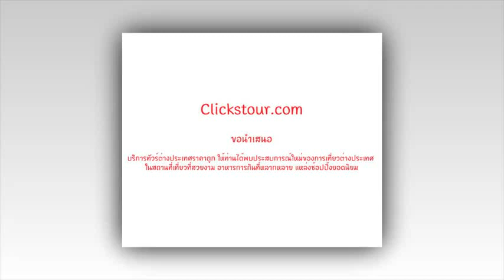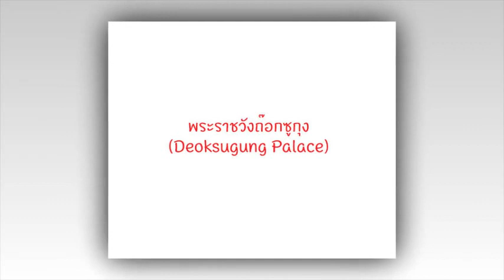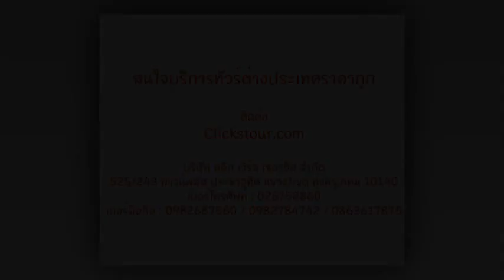Clickstour.com ทัวร์เกาหลี ทัวร์เกาหลีราคาถูก เกาะนามิ - Everland - พระราชวังต็อกซูกุง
5 วัน 3 คืน | รหัสทัวร์ KRWE03

เดินทางช่วง กันยายน - พฤศจิกายน 59

สายการบิน

- นั่งรถไฟสายโรแมนติก ชมความงามของทะเลริมข้างทาง
- สัมผัสใบไม้เปลี่ยนสีที่อุทยานแห่งชาติซอรัคซาน
- พร้อมสักการะพระพุทธรูปองค์ใหญ่ ณ วัดชินฮันซา
- ช็อปของฝากสุดน่ารักที่ LINE FRIENDS STORE - ชมแม่น้ำฮัน เดินเล่นที่อาคาร DDP ทงแดมุนดีไซน์พลาซ่า
- พร้อมสวมบทบาทเป็นหมอคัง ถ่ายรูปคู่กับสแตนดี้กัปตันยูชีจิน!!!

รายละเอียดแผนการเดินทาง

วันที่ 1 ท่าอากาศยานสุวรรณภูมิ - ท่าอากาศยานนานาชาติอินชอน
วันที่ 2 ท่าอากาศยานนานาชาติอินชอน – เกาะนามิ- TEDDY BEAR FARM - อุทยานแห่งชาติซอรัคซาน - วัดชินฮันซา
วันที่ 3 SEA TRAIN (รถไฟเลียบริมทะเล) - เรียนทำกิมจิ + ใส่ชุดฮันบก - สวนสนุก EVERLAND (รวมบัตรเข้าและเครื่องเล่นไม่จำกัด) - ศูนย์เวชสำอาง - นั่งรถชมบรรยากาศของแม่น้ำฮัน
วันที่ 4 พระราชวังต็อกซูกุง - ศูนย์โสม – ศูนย์สมุนไพร – ศูนย์รวมของวัยรุ่นเกาหลี เมียงดง - LINE FRIENDS STORE - DONGDAEMUN DESIGN PLAZA (DDP) **จำลองซีรีย์สุดฮิต DESCENDANT OF THE SUN หรือชมบรรยากาศดอกไม้ไฟ LED ROSE GARDEN - ศูนย์การค้าแฟชั่นแห่งเกาห
วันที่ 5 N SEOUL TOWER - DUTY FREE - ศูนย์พลอยอเมทิส - ศูนย์น้ำมันสนแดง - SUPERMARKET

ขอเสนอบริการ ทัวร์เกาหลี ทัวร์เกาหลีราคาถูก เที่ยวเกาหลี เที่ยวเกาหลีราคาถูก ให้ท่านได้พบประสบการณ์ใหม่ของประเทศเกาหลี ทั้งสถานที่เที่ยวที่สวยงามในเมืองโซล(Seoul) ทำกิมจิ สวนสนุกEverland พระราชวังเคียงบ๊อก โซลทาวเวอร์ หมู่บ้านบุกชอนฮัน เกาะนามิ เล่นสกี อาหารการกินที่หลากหลาย บุฟเฟ่ต์ขาปูยักษ์ แหล่งช้อปปิ้งยอดนิยม ทงแดมุน เมียงดง และโปรแกรมอีกมากมายตลอดทั้งปี ทุกช่วงเทศกาล และวันหยุดสำคัญ เราสามารถ จัดกรุ๊ปทัวร์ทั้งขนาดเล็กขนาดใหญ่ หรือมาเป็นกรุ๊ปส่วนตัว กรุ๊ปเหมา ท่องเที่ยว สัมมนา ทัศนศึกษา ดูงาน แบบหมู่คณะหรือแบบส่วนบุคคล บริการจัดจำหน่ายตั๋วเครื่องบิน ทุกสายการบินทั่วโลก บริการรับสำรองที่พักทุกโรงแรมทั่วโลก บริการจัดจำหน่ายแพ็คเกจทัวร์ทั่วโลก บริการจัดทำอุบัติภัยสำหรับการเดินทางท่องเที่ยว บริการจัดทำวีซ่า บริการอื่นๆ ในราคาถูก ราคาพิเศษ ราคาตามงบประมาณ ราคาตามความต้องการ ที่เกี่ยวกับการท่องเที่ยวที่เราคัดสรรเพือนำความสุขและการบริการที่ท่านต้องประทับใจ

บริษัท คลิก เวิร์ล เซอร์วิส จำกัด
525/243 ทาวน์พลัส ประชาอุทิศ แขวง/เขต ทุ่งครุ กทม 10140